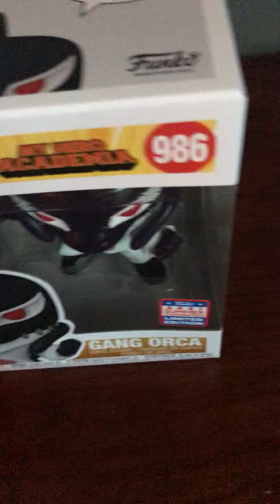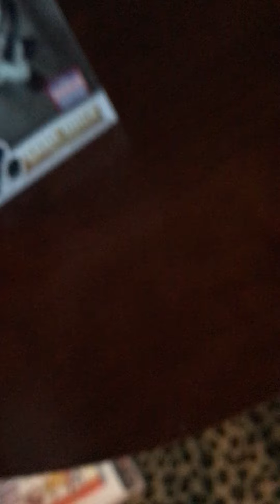Gang Orca Conevention Funko Pop Restocking?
Gang Orca My Hero Academia 2021 Summer Convention Limited Edition Funko Pop.